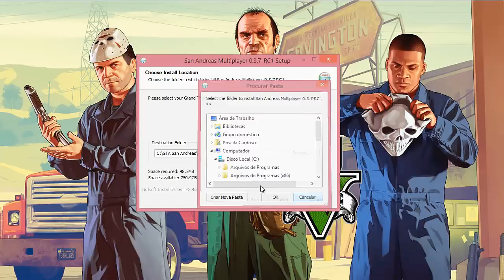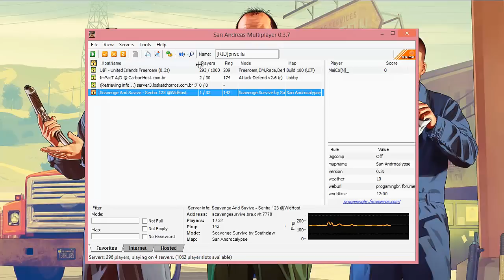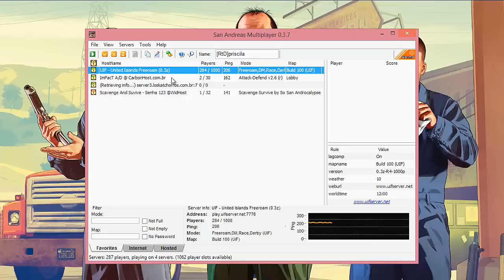Como Instalar A Nova Versão do SAMP (0.3.7 RC) No GTA San Andreas